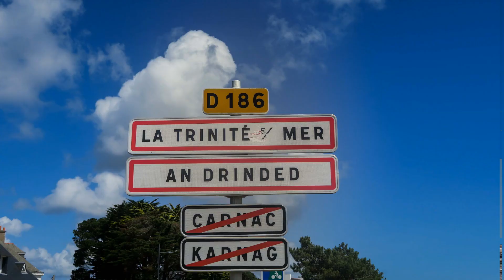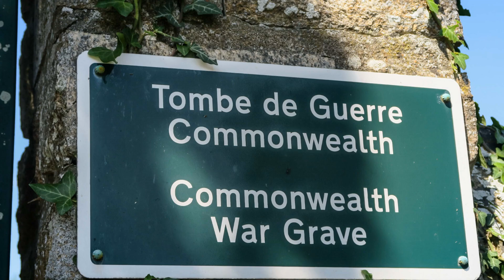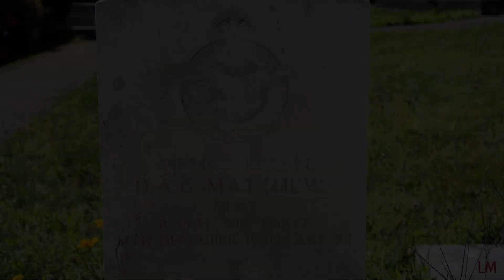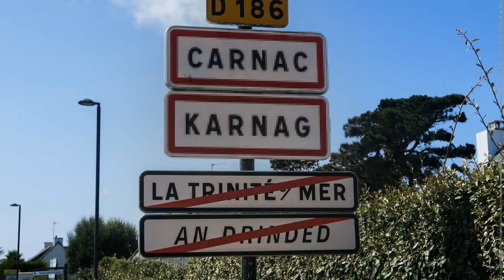La Trinite-sur-Mer (56) - Communal Cemetery -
Dans ce cimetière se trouve un pilote du 217e Escadron de la RAF.
Ainsi que la tombe d'Alain Barrière, une grande vedette de la chanson française.
 Il a connu plusieurs succès dans les années 1960 et les années 1970.

Interprétation personnelle sur mon piano YAMAHA CLP 735.